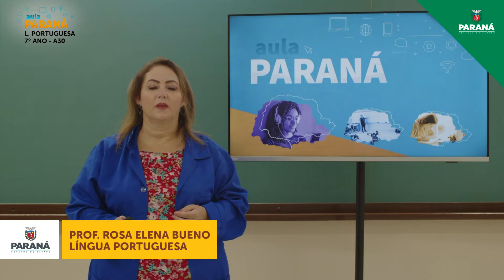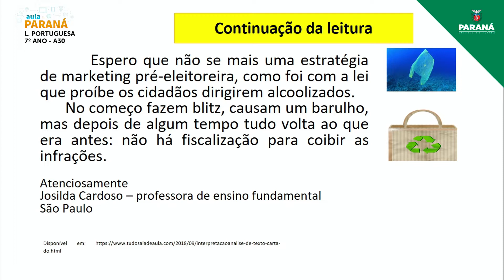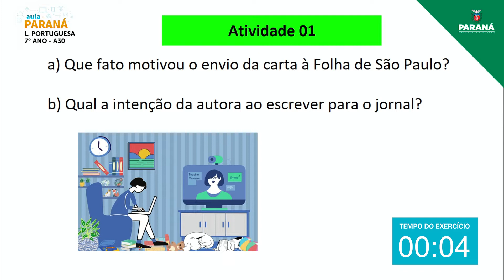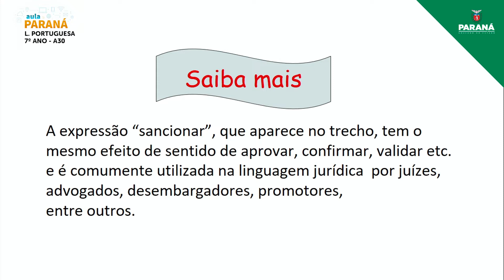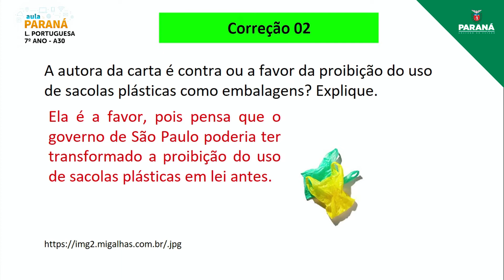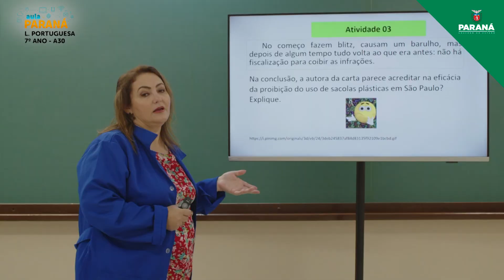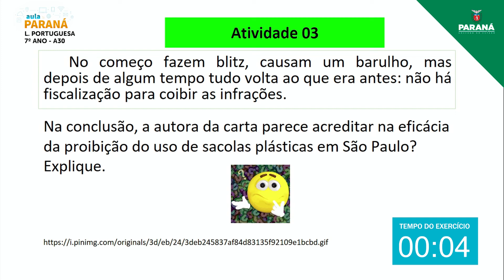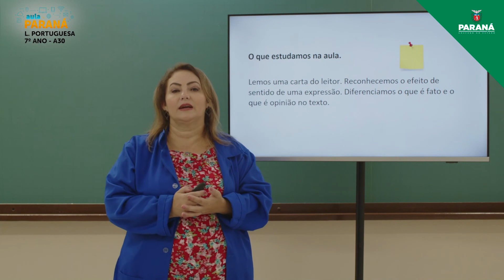2022 | 7º Ano | Língua Portuguesa | Aula 30 - Produção de Carta do Leitor